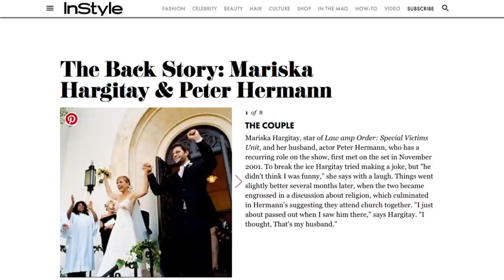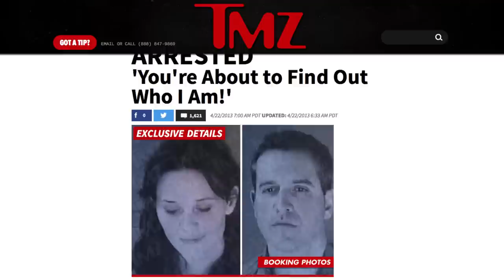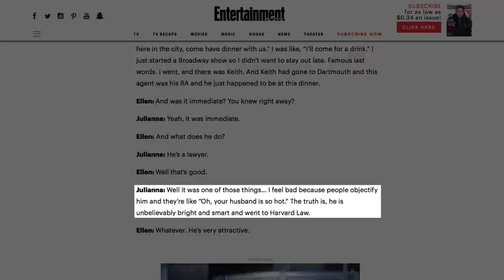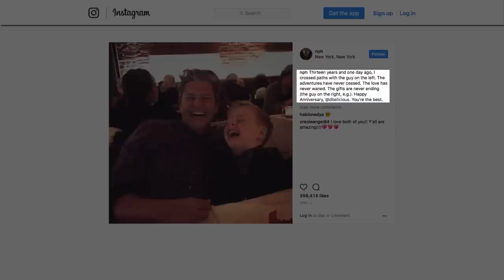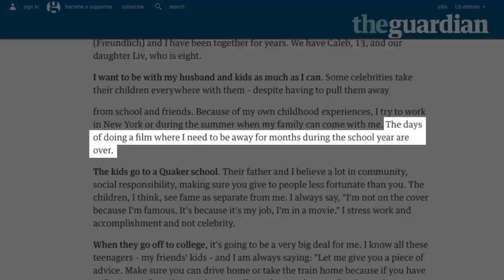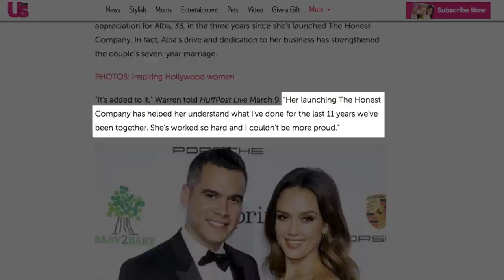Celebrities With Really Good Looking Husbands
In a world where live streaming is normal and sharing intimate moments of your personal life on social media keep you relevant, celebrities are often pressured into giving the public a glimpse into their personal lives. It’s much easier to find out cherished details about our favorite stars than it has ever been before.

With that said, some A-listers choose to remain private. As annoying as that is for us regular people, it’s not hard for us to understand why. We would want to keep our gorgeous husband a secret too. Here’s a list of celebrities you didn’t know had really good-looking husbands.

Mariska Hargitay | 0:00
Reese Witherspoon | 1:09
Julianna Margulies | 2:14
Neil Patrick Harris | 3:16
Julianne Moore | 3:56
Jessica Alba | 4:25
Natalie Portman | 5:14